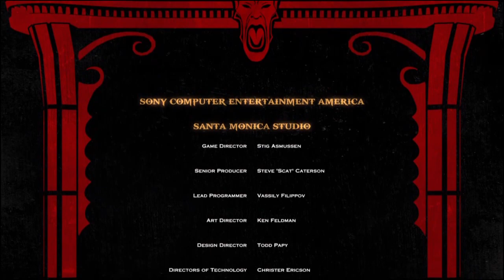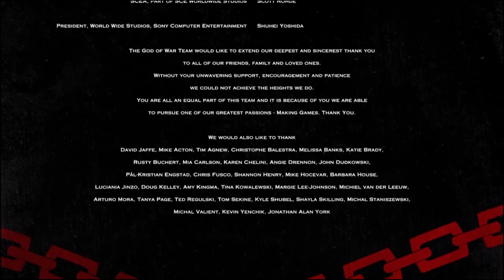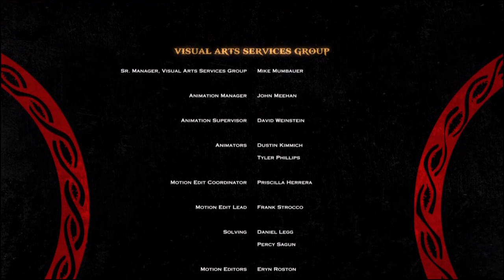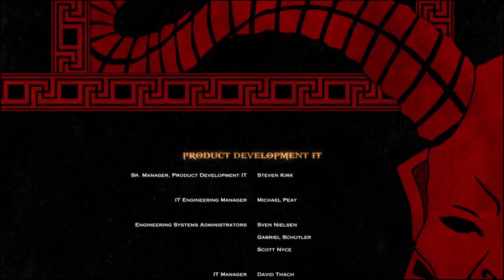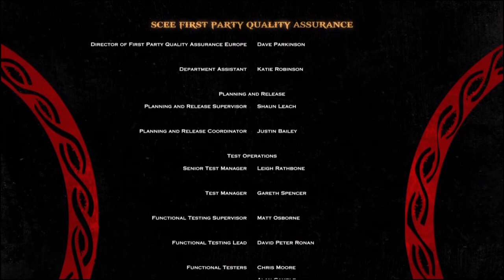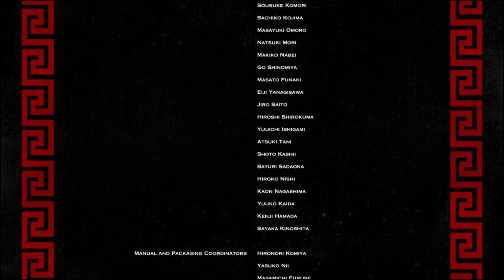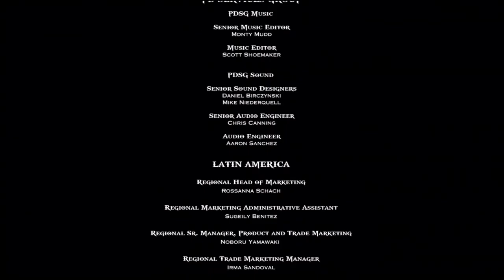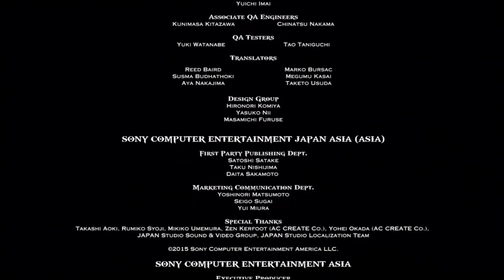God of War 3 (Part 7) Finale beendet